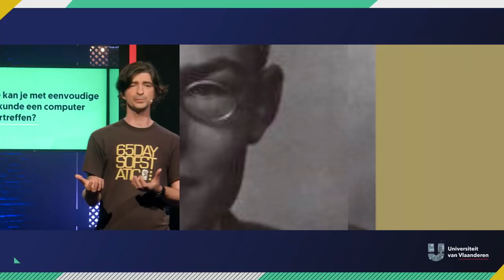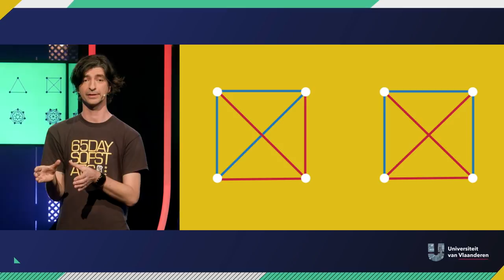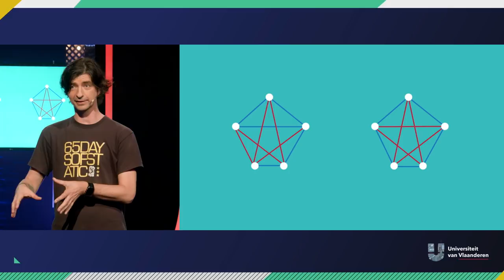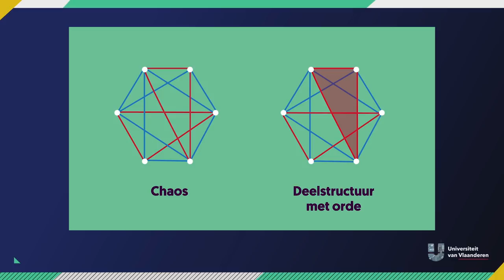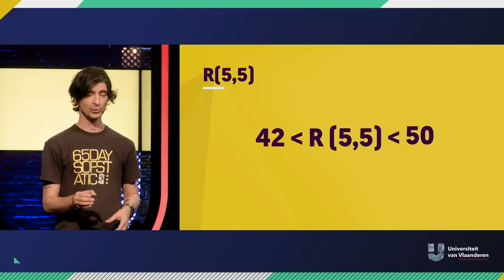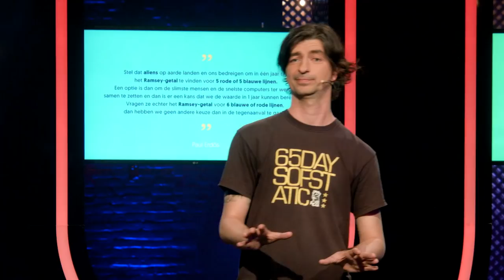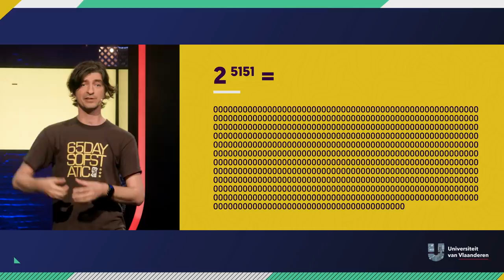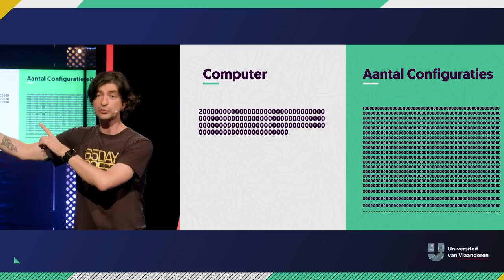Hoe kan je met eenvoudige wiskunde een computer overtreffen?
Denk jij dat alles in de wiskunde al bewezen is? Nee hoor! Wiskundigen zijn nog op zoek naar heel wat getallen...  Als jij de Ramsey-getallen groter dan 4 kan vinden, wacht jou een roemrijke carrière als bezitter van gouden Nobelprijsbeeldjes (als eerst de Nobelprijs voor de wiskunde ook nog wordt uitgevonden natuurlijk). Geen idee wat het Ramsey-getal is? Professor David Eelbode van de Universiteit Antwerpen legt het uit. Dan kan je aan het werk!